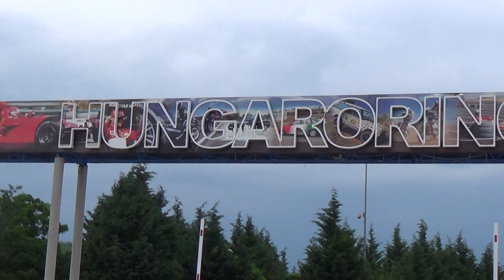Formula 1 sound V6 turbo 2014 HUNGARORING HD